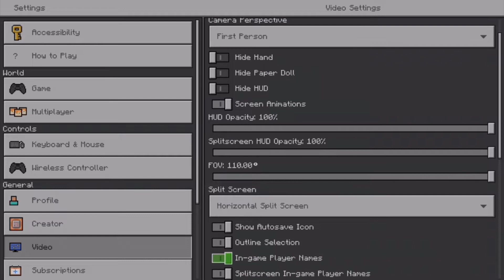The BEST Minecraft Bedrock CONTROLLER Settings! (PS4/PS5/Xbox)